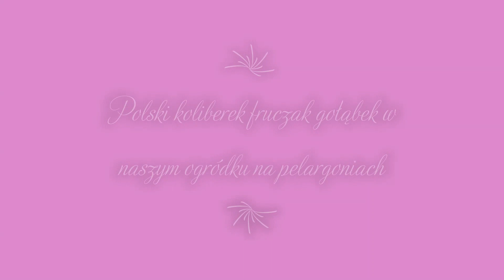Fruczak gołąbek polski koliberek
Fruczak gołąbek to motyl naszych ogrodów

Długość jego ciała wynosi 3-4 cm. Owad jest bardzo ciekawie ubarwiony. Odwłok ma barwę szarobrunatną, a w jego środkowej części są żółtawe plamki. Zaś w tylnej części odwłoka znajdują się pęczki odstających białych i czarnych łusek, które do złudzenia przypominają ptasi ogon. Łuski te pełnią rolę „stateczników” owada, które ułatwiają sterowanie w locie. Na głowie fruczaka znajduje się para ciemno brunatnych czułków. Ciało ma krępe, pokryte gęstymi włoskami.

Jak na motyla przystało, ma dwie pary skrzydeł o rozpiętości 4-5 (niekiedy do 7) cm. Posiada też całkiem pokaźne, masywne ciało. Zatem jest to całkiem duży owad o skromnym ubarwieniu. Przednie skrzydła mają srebrzysto-szary odcień, a drugie wpadają w tony złoto-rdzawo-pomarańczowe.